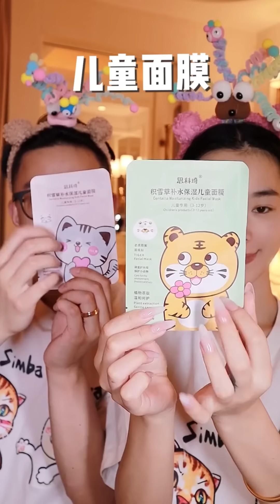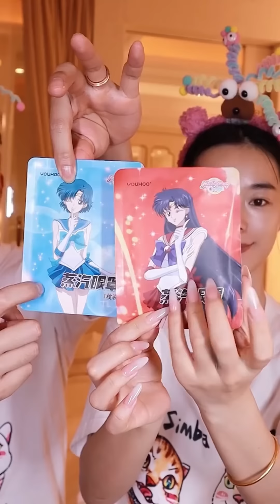Mitsuisen☘️Cute couple ASMR Skincare & Haircare✨Satisfying skincare asmr routine🍃Beauty Secrets🌿96